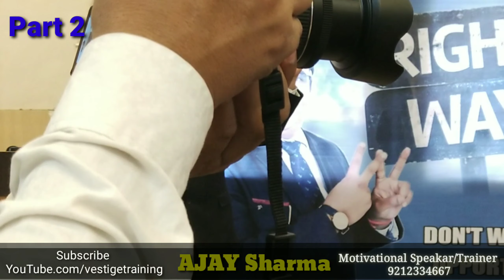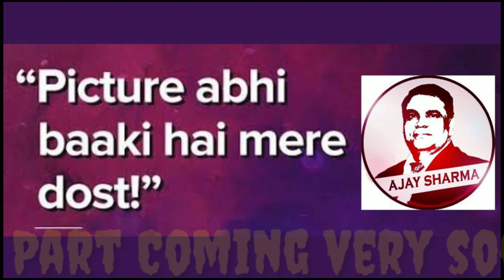Network Business Training || Leadership Training...Part 2 || Ajay Sharma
Network Business Training || Leadership Training || Ajay Sharma